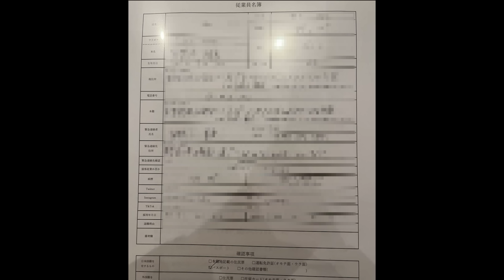【事件発生】ホストクラブの寮に泥棒が！？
オススメ

【大阪旅行】USJに軍神・ノア・爆撃竜馬が大興奮！絶叫系アトラクションでトラブルが….

サブチャンネル「【裏】歌舞伎超TV」では、本編に収まりきらないイベント映像やキャストの奮闘など、盛りだくさんの内容をお届けいたします。

■エルコレ総合求人 問い合わせ

当チャンネルの動画は、切り抜きや各種SNSへの転載はご遠慮いただいております。
何卒ご理解とご協力をお願いいたします。